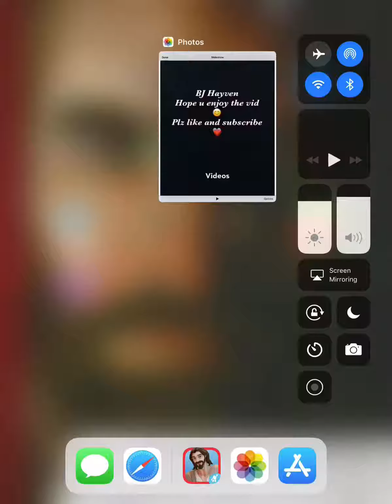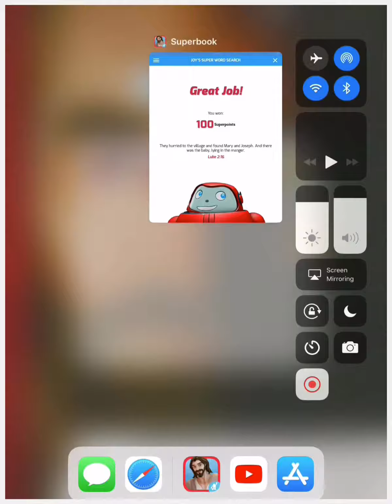Superbook Christmas word search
Silent night. Jesus in a manger. 😇❤️